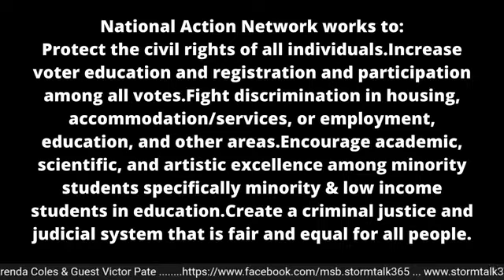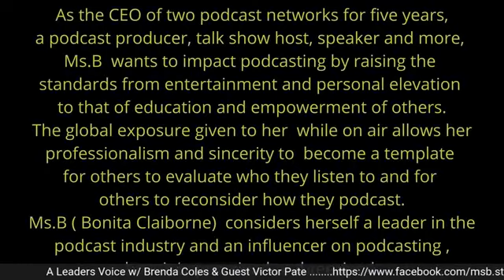A Leader's Voice w/ Brenda Coles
Victor Pate brings years of organizing experience into his
role as a NY Statewide Organizer, Founder and Chairman of
the National Action Network NYC Chapter, Second Chance Committee, coalition member of several criminal justice prisoner, advocacy and reform organizations.

As a formerly incarcerated individual he has overcome the
many barriers and hurdles systemically in place to prevent
people with Criminal Justice involvement to be able to
reintegrate fully and completely.

Brenda Coles and her guest Victor Pate will be discussing the importance of voting and much, much more.

All information, content, and music provided solely for general information, reference, and entertainment purposes only. No copyright infringements implied.